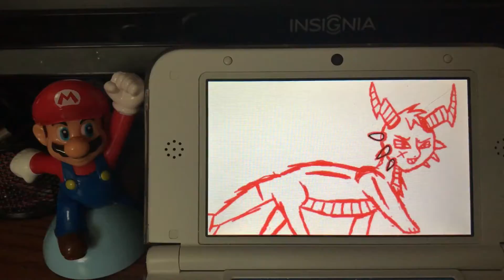Speed Paint: Clip the Dragon